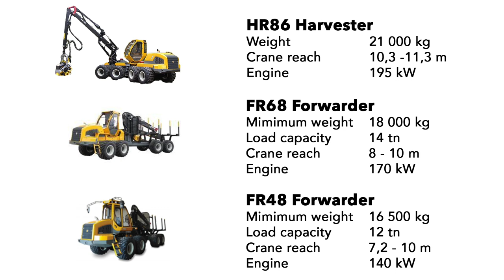SAMPO ROSENLEW HR86 and FR68 -the modern harvesting team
The FR68 has been designed to work alongside the SAMPO ROSENLEW HR86 harvester. Together they form a highly efficient and modern harvesting team.